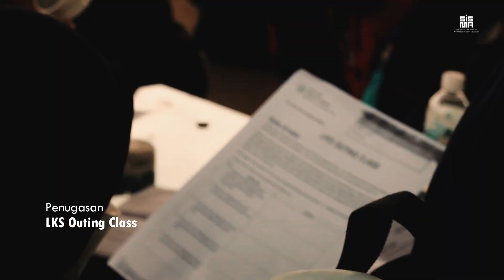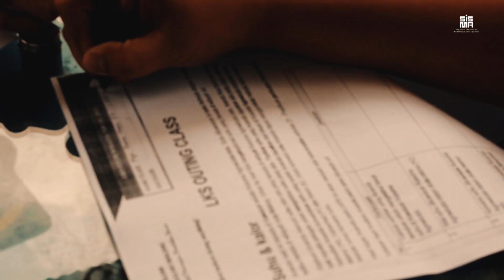Outing Class VII SMP Islam Sabilillah Malang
Dalam rangka menumbuhkan dan menggabungkan antara intelegensia, fisik dan mental SMP Islam Sabilillah Malang menyelenggarakan kegiatan Outbond yang dilakukan di alam terbuka dengan bentuk permainan yang efektif sehingga terbentuk siswa yang Unggul dan berkarakter